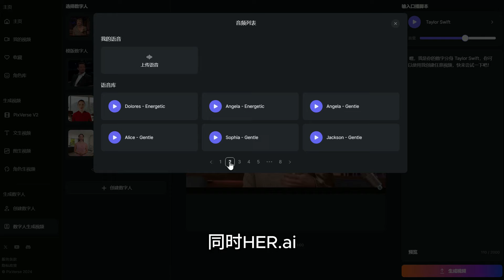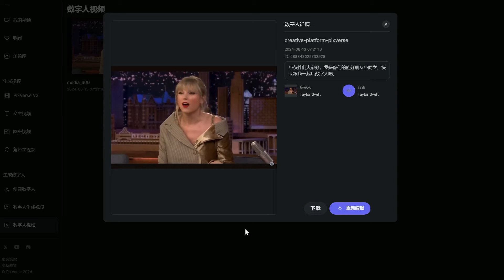现在的AI有些可怕，最新HER.ai数字人模型让一切真假难分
软件入口
软件名称：HER.ai数字人